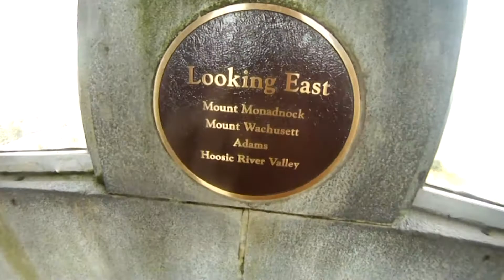Mt. Greylock Massachusetts Veterans War Memorial Tower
This is the 360 degree view from inside the Massachusetts Veterans War Memorial Tower on Mt. Greylock in Mass.